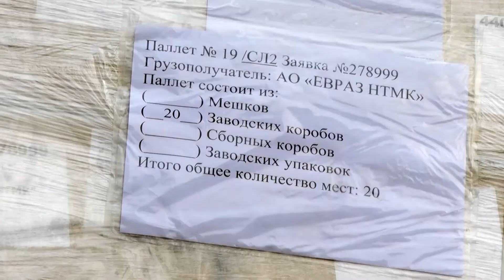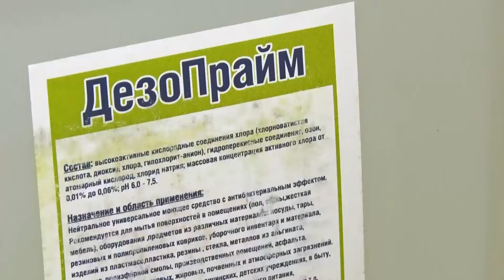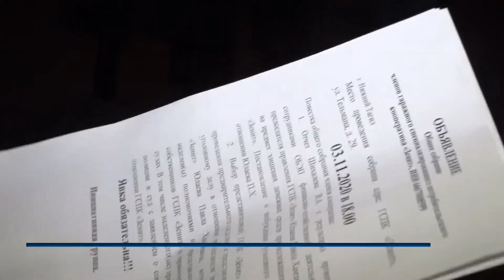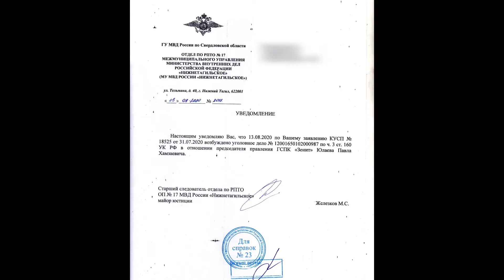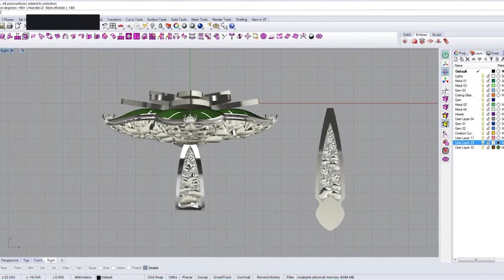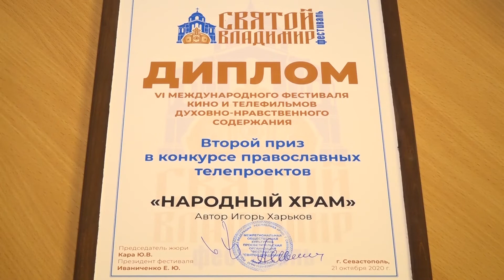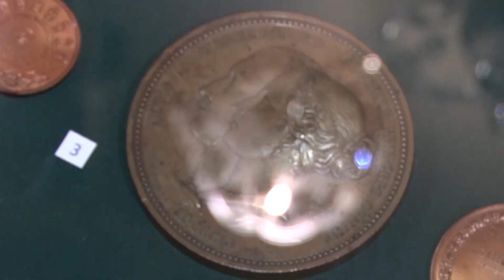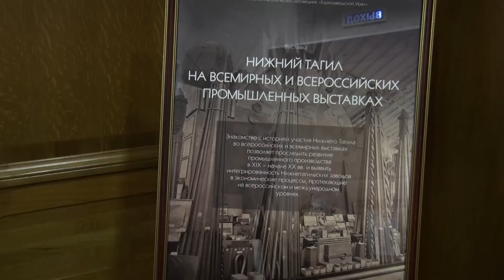Итоги дня. Выпуск от 05.11.2020